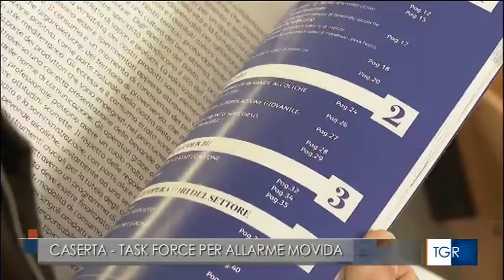Bevi Responsabilmente - Caserta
servizio tg 3 Campania